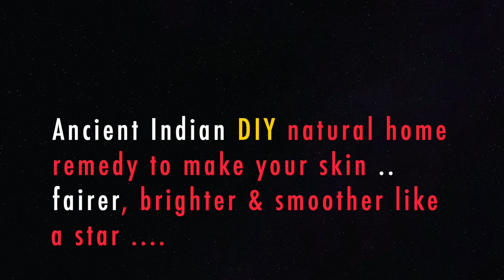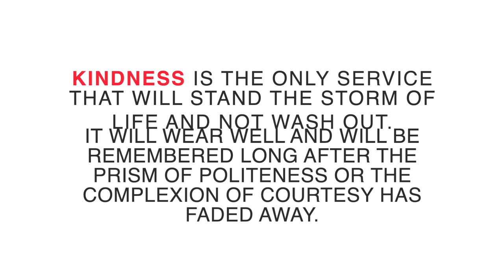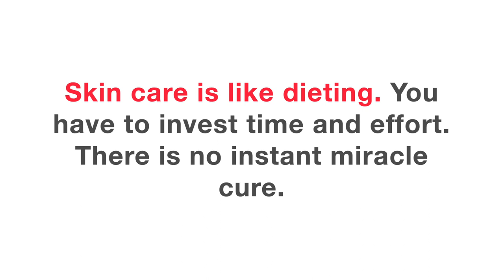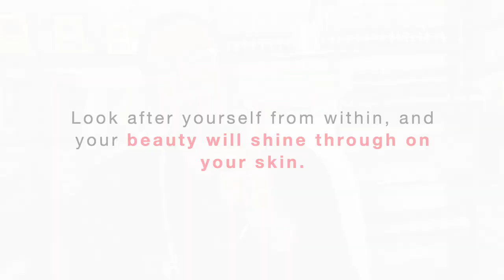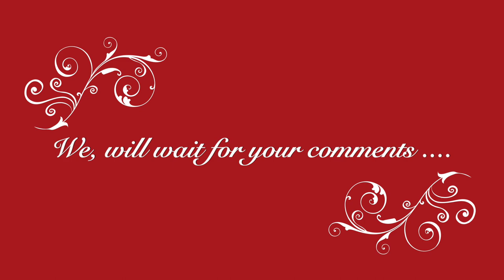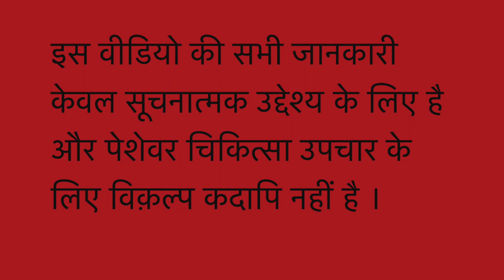FAIR SKIN COMPLEXION II An ancient Indian natural DIY homemade remedy